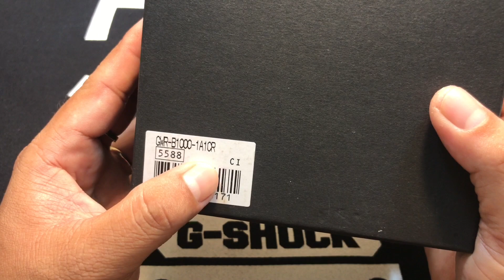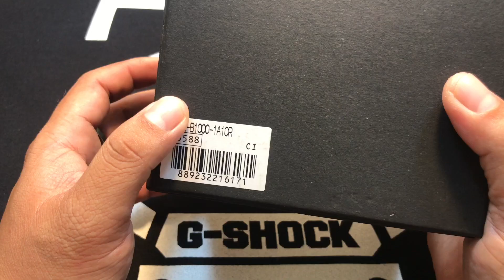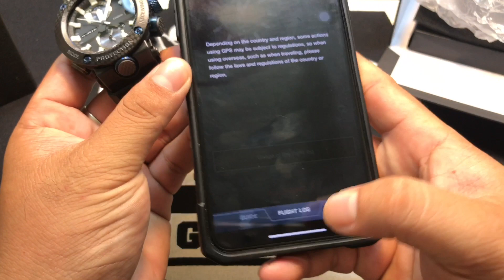ĐẬP HỘP & REVIEW ĐỒNG HỒ GWR B1000 1A1 BLUE CARBON CORE GRAVITY (Vietnam)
🎞Video Clip Đập Hộp & Review Đồng Hồ GWR B1000 1A1 BLUE CARBON GRAVITY
🔰VIETNAMESE G-SHOCK REVIEWER
🔴Kênh Youtube Review G-Shock dàng riêng cho người Việt 🇻🇳
Rất mong được các bạn ủng hộ 👌
🎶Link nhạc nền : Piano Ancoong